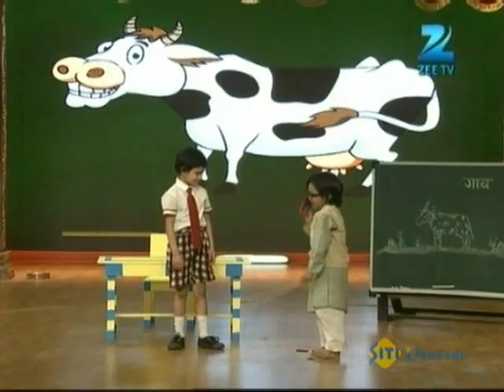Indias Best Dramebaaz - Episode 8 - March 17, 2013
India's Best Dramebaaz 2018 is a Hindi reality show where talented children showcase their acting skills. India's Best Dramebaaz begins 30th June, Sat-Sun, at 9PM!